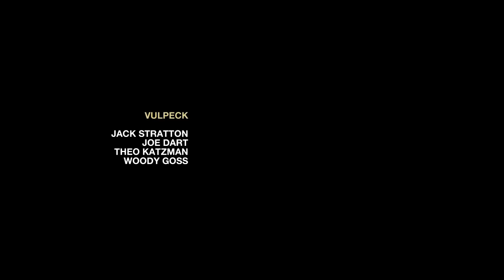VULFPECK /// Beastly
Jack Stratton — composer, rhodes, mastering, video
Theo Katzman — drums
Woody Goss — percussion
Joe Dart — fender bass

Jake Birch — engineer, mixing
Nick Nagurka — engineer, tape-op
Pat Wakefield — camera, dp
Eric Lapointe — camera
Eleanor Schmitt — camera